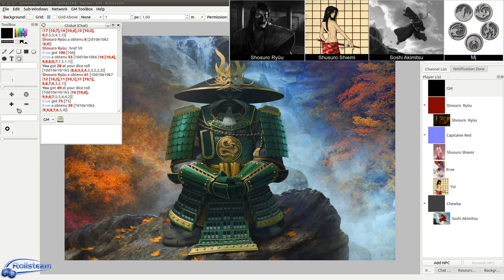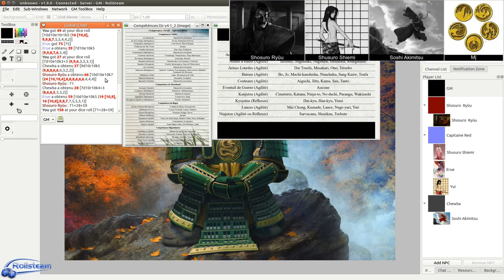JDR - L5R - Seconde Cité Saison 2 - Épisode 12 - Les choses s'installent - Rolisteam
Description:
Les personnes placent leur pions afin de réussir leur mission: